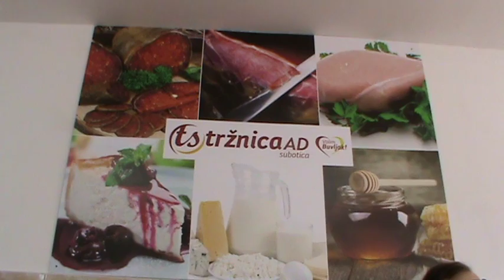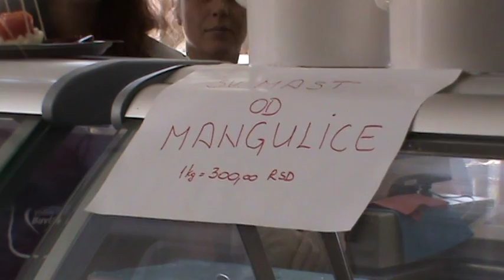Otvorena mlecna hala na Buvljaku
super-info.rs

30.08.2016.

Otvorena mlečna hala na Buvljaku

Gradonačelnik Subotice Bogdan Laban i direktor Akcionarskog društva „Tržnica“ Branislav Joka, svečano su otvorili novoizgrađenu klimatizovanu mlečnu halu na zelenoj pijaci u okviru Robne pijace „Mali Bajmok“. Radovi na izgradnji i opremanju hale, trajali su tri meseca, a ukupna vrednost investicije je 11,5 miliona dinara

U mlečnoj hali, postavljeno je 17 savremenih rashladnih vitrina i 25 novih tezgi za voće i povrće, koji odgovaraju svim standardima i uslovima propisanim Zakonom o bezbednosti hrane.